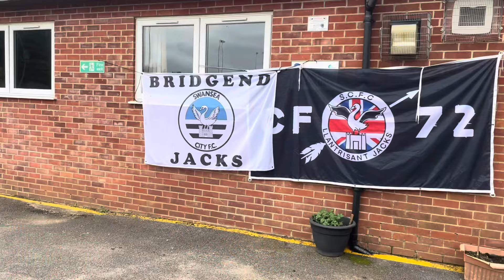Oxford United 1-2 Swansea City | LIMBS AS WE ACTUALLY SCORED GOALS & GOT 3PTS! *VLOG*